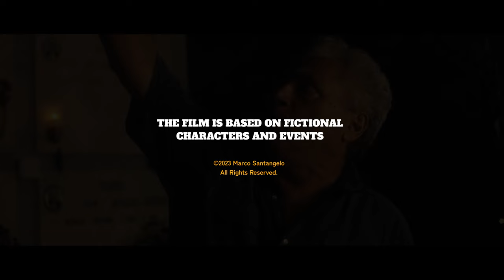Ballerò per te (Short Film) - Kino Guarimba September 2023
Written, Directed and Edited by Marco Santangelo

Cast in order of appearence:
Filippo Vita
Vincenzo Velazquez
Giuseppe Cima
Valentino Tonanez
Lorenzo Bandini
Samuele Perna
Antonio Berlingieri
Rosa Van Den Idsert
Antonio Bibbò
Fianna Nolan
Pauliina Kuusisto

Crew:
Cinematographer and colorist: Leonardo Jones
Assistant Director: Maximilian Schurmann
Camera Assistant: Benjamin Hailu
Sound: Philpp Lippert and Carolina Miyasaka

A short film shot in five days with no budget. Conceived, shot and edited during Kino Guarimba September 2023. Thanks to all the people who worked on this project.

Shot on Sony Fx3 with vintage Canon Fd Lens